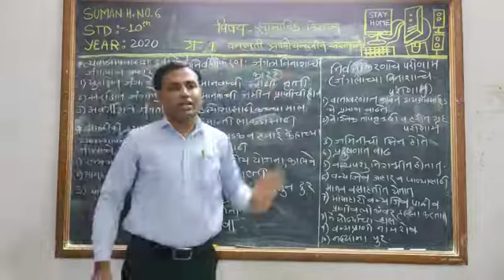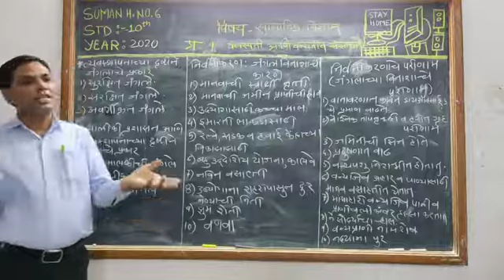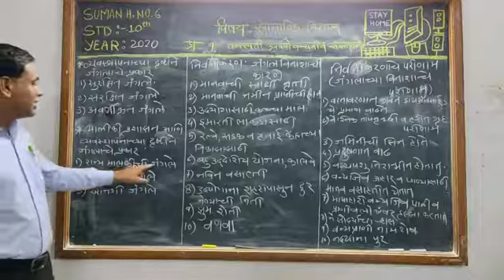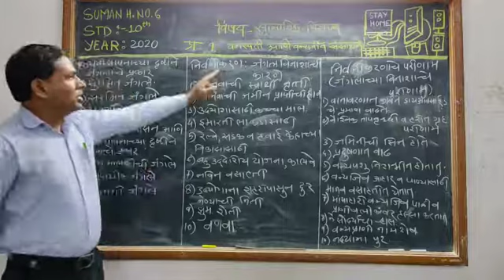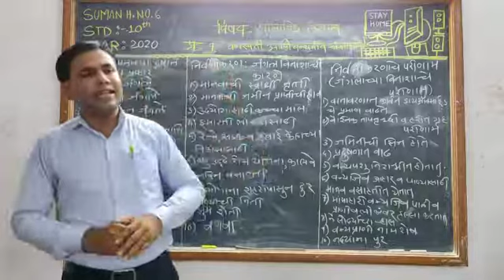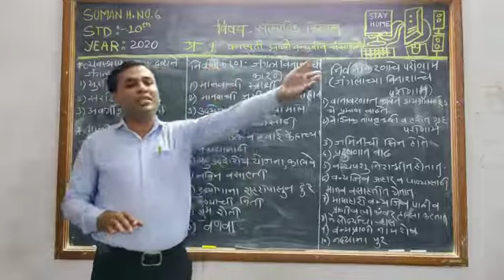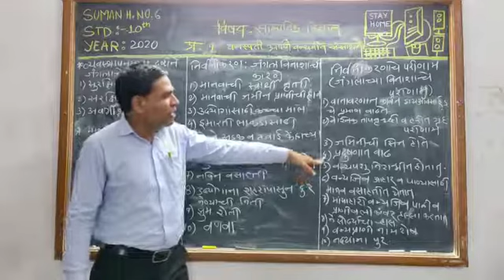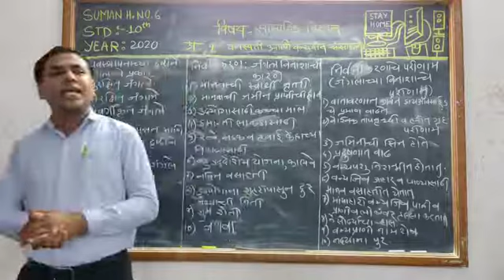SUMAN HIGHSCHOOL NO.6 [10TH-S.S.][CHAP.NO.2-VANASPATI ANI VANYAJIVAN SANSADHANE][BHAG-1][VSN]